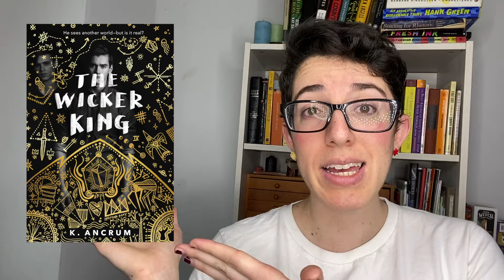Book Talk: Darling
"Darling" is K. Ancrum's dark, thrilling retelling of Peter Pan. It's a different experience from her debut novel, "The Wicker King," but worth the read if you like to see girls stand up to dangerous boys.

Field Teen Center is open Monday through Friday from 1pm to 5pm.